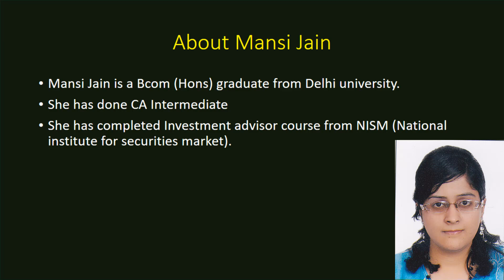क्यों होते हैं share price ऊपर नीचे? Why share price move up and down?